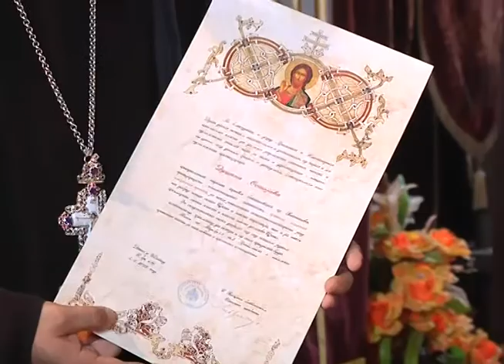Episkop šabački Lavrentije - osvećenje temelja crkve kapele u Bogatiću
Projekat "Mačva Info" sufinansiran je iz budžeta Opštine Bogatić - "Stavovi izneti u podržanom medijskom projektu nužno ne izražavaju stavove organa koji je dodelio sredstva"